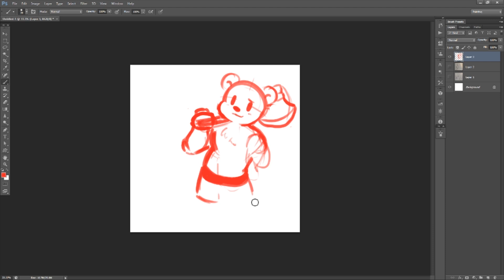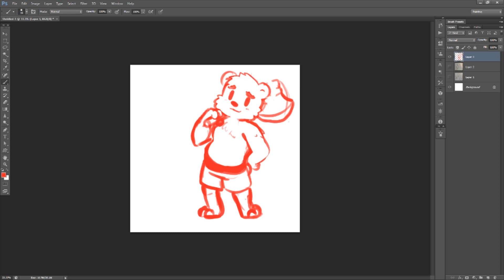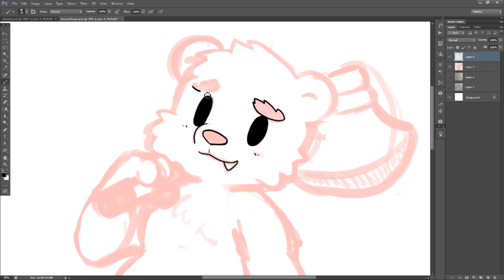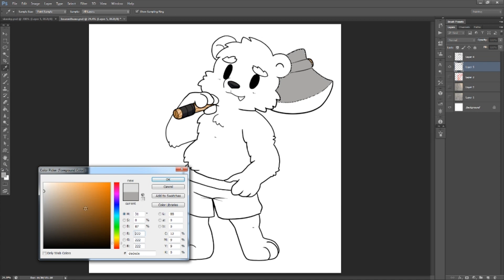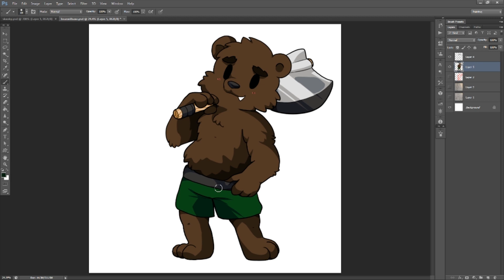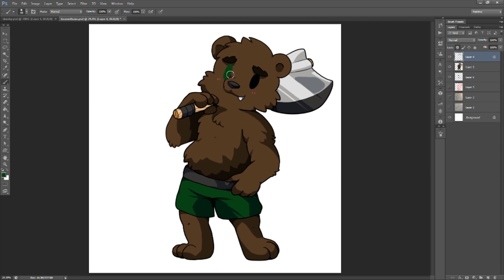Commission Speedpaint: Grumpy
Another speedpaint o3o this wonderful person has bought quite a few of these now, I never tire of drawing their adorable characters.

Character was commissioned by:  Wyatt Ramsey

Vindsvept

PROGRAMS USED

Photoshop cs6
Surface pro 4 - my travel tablet.